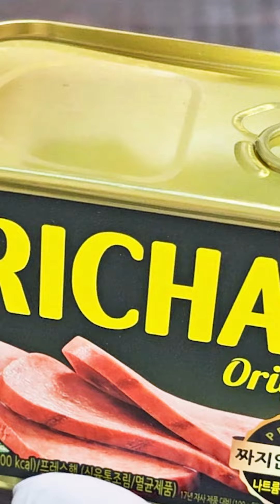ASMR 1 minutes EMOJI FOOD RICE KIMCHI HAM MUKBANG 밥 김치 햄 먹방 EATING SOUNDS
RICE KIMCHI HAM MUKBANG 밥 김치 햄 먹방 EATING SOUNDS